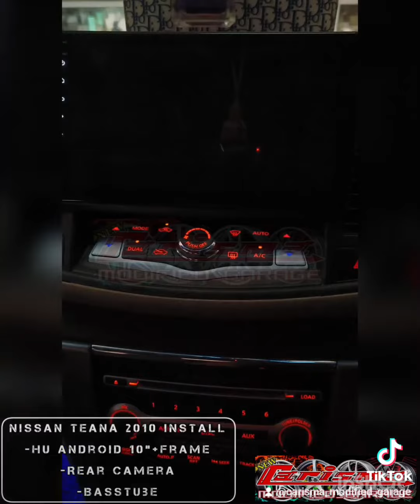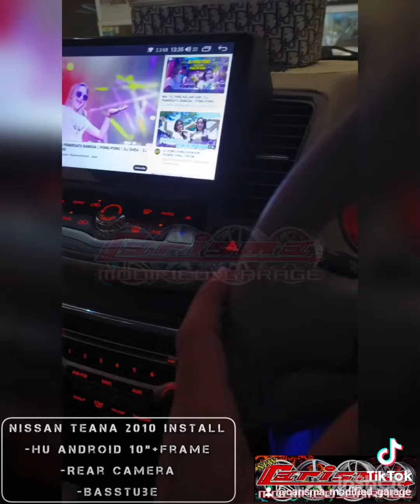Nissan Teana 2010 pasang,Hu Android 10"+Frame,Rear Camera,Basstube